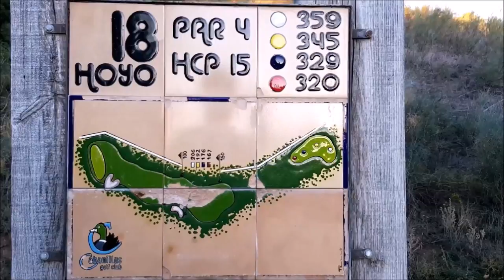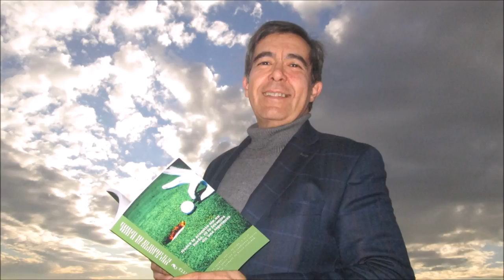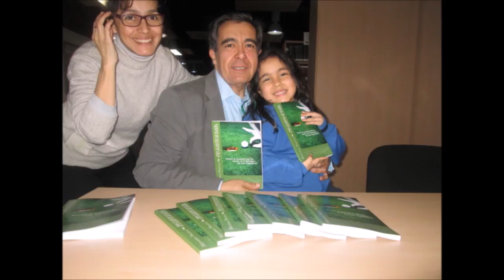Nº 33 CON LA BOLSA AL HOMBRO PETER GUSTAFSSON THE FLOWERY GOLFER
Nº 33 CON LA BOLSA AL HOMBRO  PETER GUSTAFSSON THE FLOWERY GOLFER, jugador profesional de Golf  junto a Mariano Puerta Director de COaching Golf Radio y TV . Un programa de  @CoachPuerta